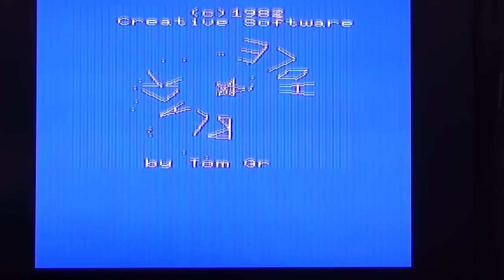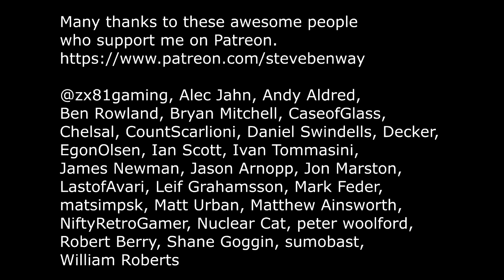Black Hole on VIC 20 / My favourite 'Big 3' consoles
Gameplay and commentary from Black hole on the Commodore VIC 20 8 bit vintage home computer.

'For Q&A: The big 3 of 80's consoles Atari, Nintendo and Sega, name your favorite console
or handheld from each and why??'